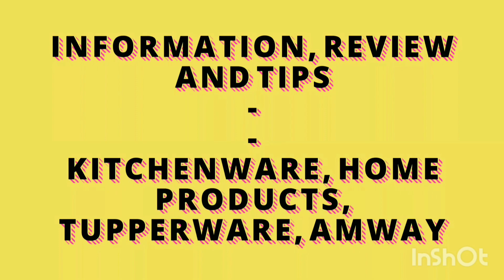AMWAY January 2020 New Offers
AMWAY January 2020 offers
Team Nutrilite program
Amway category Promotion
Essentials artistry Moisture cream
Limited Edition Artistry Eye & Lip Makeup Remover
Team nutrilite program
attitude alove vera duo pack
Persona Glycerin Aloe vera Bathing Bar
75ml Deo Pack
Artistry Achievers club 2019-20
Amway Category Promotion
Artistry vit C+HA Formula Launch